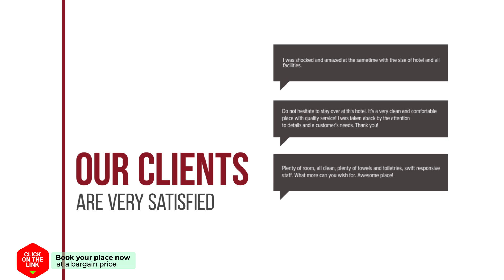B&B de Droomgaard hotel review | Hotels in Kerkdriel | Netherlands Hotels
B&B de Droomgaard hotel video review. Hotels in Kerkdriel, european 3 stars hotels.